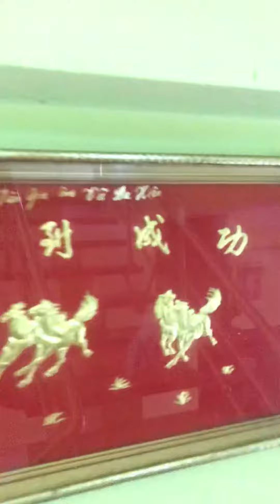March 27, 2018